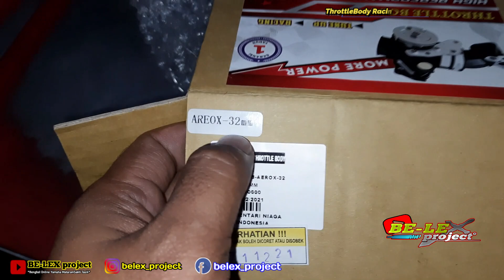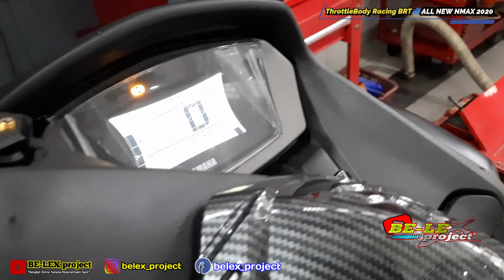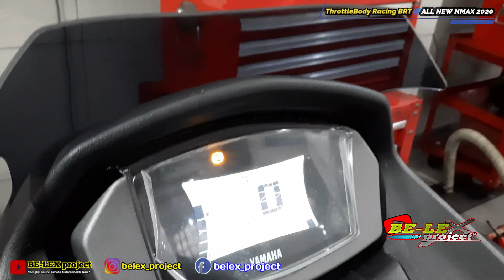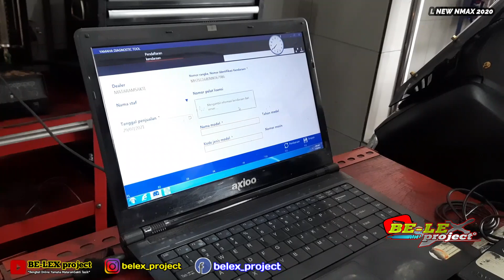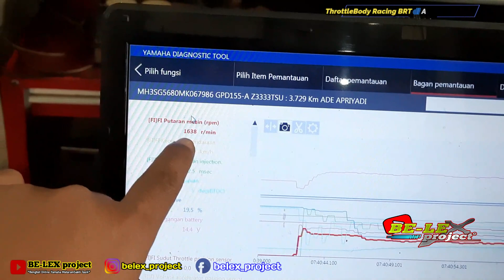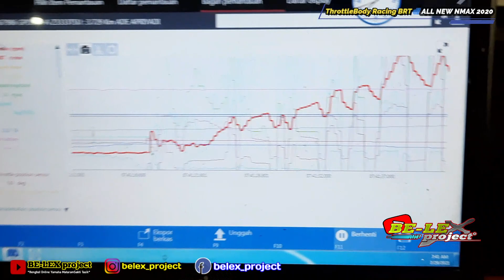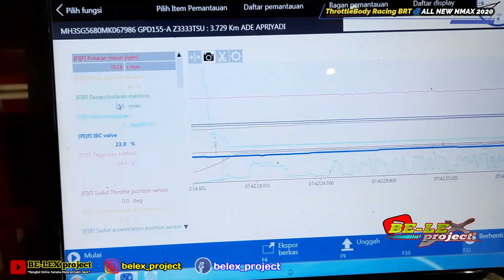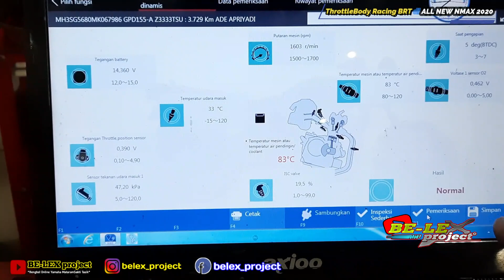PASANG THROTTLE BODY RACING BRT !! di [ ALL NEW NMAX 2020 ]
🔴BE-LEX project - Selain injector, Throttle Body juga punya peran penting di motor injeksi yang Sudah Bore Up.
Terutama peran atau fungsi Throttle Body dalam proses pembakaran di dalam mesin.
"Bisa dibilang Throttle Body itu punya fungsi penting untuk mengatur jumlah udara yang masuk ke ruang bakar agarvterjadi oembakaran yang semourna"
Di video kali ini kami akan membagikan tips cara memasang Throttle Body Racing BRT dengan benar di Yamaha All New NMAX 2020.